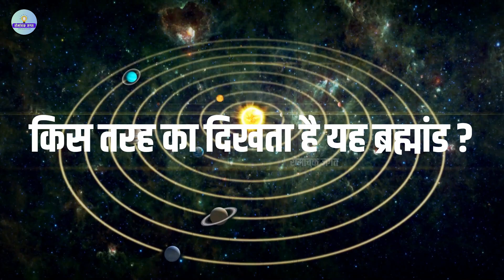जानवरों की आँखों से दुनिया कैसी दिखती है | How Different Animals See the Universe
Title: "How Different Animals See the Universe: A Fascinating Exploration"

Description:

Have you ever wondered how the universe appears to other creatures? In this captivating video, we embark on a journey to understand the diverse perspectives of various animals. While we perceive the world through a spectrum of vibrant colors, other species experience it differently.

From the ultraviolet vision of bees to the infrared perception of snakes, each animal's unique visual system offers a distinct window into the universe. We delve into the science behind these differences, exploring the evolutionary adaptations that have shaped their vision.

Join us as we uncover the extraordinary ways in which animals perceive the universe. Through stunning visuals and insightful commentary, we gain a deeper appreciation for the diversity of life on Earth. Whether you're a nature enthusiast or simply curious about the world around you, this video promises to be an eye-opening experience.

Prepare to see the universe through the eyes of creatures both big and small, and discover the incredible beauty and complexity of their visual worlds. Don't miss out on this fascinating exploration of how different animals see the universe!
हम आशा करते हैं कि आप वीडियो को पसंद करेंगे और अपना ज्ञान बढ़ाएंगे।😊यदि आप नए हैं तो इस चैनल पर हमारे बाकी वीडियो भी ज़रूर देखें और चैनल को सब्सक्राइब कर हमारा सपोर्ट ज़रूर कीजिये। मिलते हैं अगले वीडियो में।  नमस्कार !

We hope you enjoy the video and enhance your knowledge.😊If you are new then do watch our other videos on this channel and support us by subscribing to the channel and press the notification icon. Namaskar !

DAILY ROMANCHAK VIDEOS BY "ROMANCHAK JAGAT"